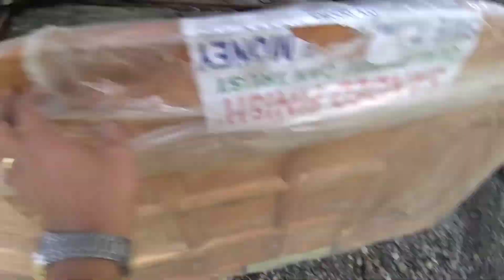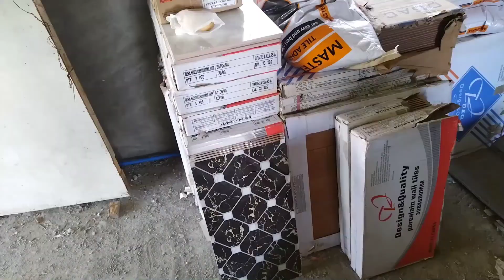Lapit na matapos ang pangarap nating Bahay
TG House Update!

Sinusubok ng panahon, konting Push nalang may tambayan na tayo 🙏
Di papatinag sa mga Balakid, pipilitin abutin ang pangarap. Unti unting nagbubunga mga pinaghihirapan natin 💪

Kahit may problema at ibang gastusin di ka namin isasantabi. Di baleng matagal basta may pag usad!